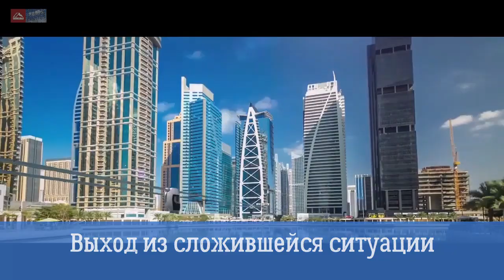Skyway. Урбанизация как отрицательная тенденция в развитии общества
Инвестиции в SkyWay - подробная схема инвестирования в проект, видео отзывы инвесторов и ответы на часто задаваемые вопросы

Согласно докладу ООН «Перспективы мировой урбанизации», сегодня 55% населения мира проживает в городах, а к 2050 году этот показатель возрастёт до 68%. Анализ роста демографических тенденций позволяет сделать вывод, что к 2050 году количество городских жителей увеличится ещё на 2,5 миллиарда

Смотри наш сериал "100 вопросов и ответов о SkyWay"